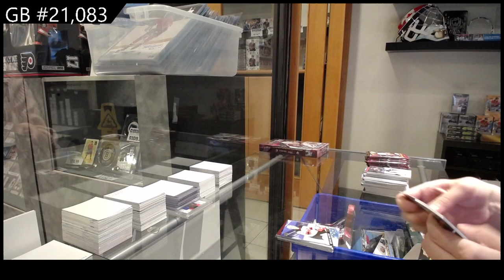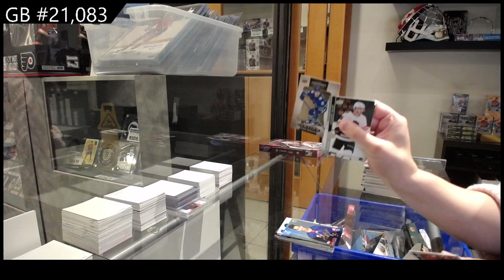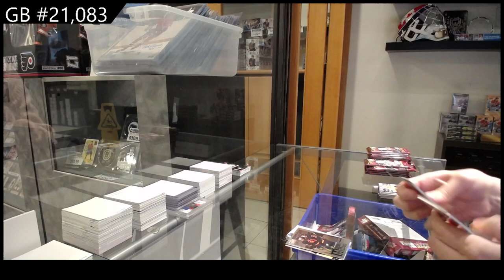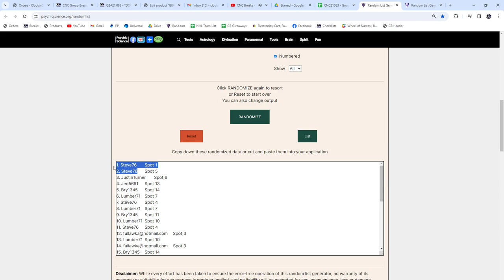2020-21 Upper Deck Extended Hockey 2 Box Break - CNC GB #21,083